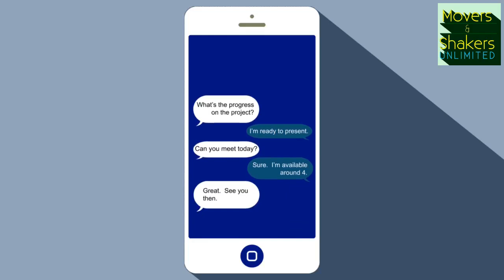EXCLUSIVE: Composers Tim Williams & Tyler Bates Talk PEARL - AN X ORIGIN STORY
EXCLUSIVE: Composers Tim Williams & Tyler Bates Talk PEARL - AN X ORIGIN STORY (from FB chat)

Get a discount the EXCLUSIVE discount on the phenomenal bluetooth silent mask from SKYTED featured at CES 2023